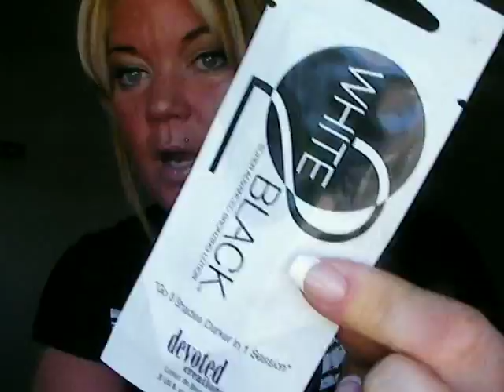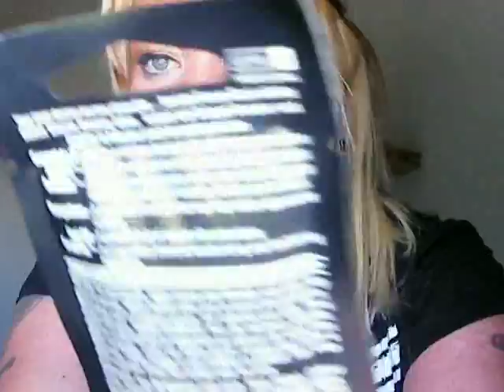Online order arrived